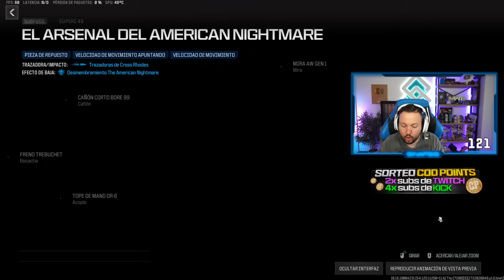la MEJOR SKIN de la HISTORIA de CALL OF DUTY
el MEJOR PACK de la HISTORIA de CALL OF DUTY